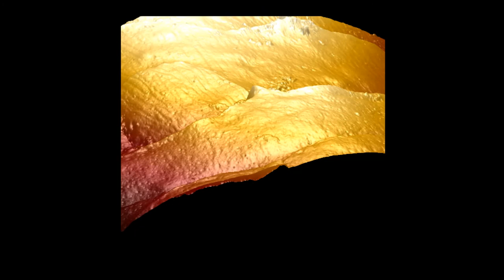AFM movie of human hair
Movie from AFM images of human hair.